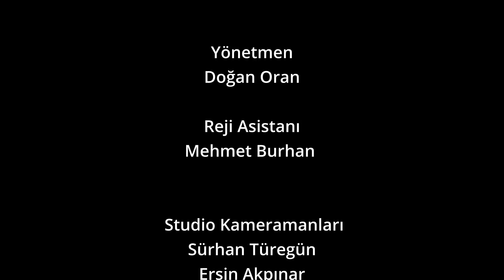TÖDER BAŞKANI İBRAHİM TAŞEL İLE EĞİTİME DAİR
Bugünkü konuğumuz olan Final Eğitim Kurumları Yönetim Kurulu Başkanı ve aynı zamanda da TÖDER Başkanı olan çok değerli İbrahim Taşel hocamız ile eğitime dair çok faydalı ve verimli bir sohbet gerçekleştirdik.
Yaşamla çok erken yaşlarda çalışarak tanışmaya başladığını ifade eden İbrahim Taşel, gelişen teknolojiye rağmen fiziki olarak her çocuğun, her gencin kendisini geliştirmesi, sosyalleşmesi, insanlarla iyi ilişkiler kurabilmesi, güçlü olması için küçük yaşlarda, yaz aylarında, öğrencilik yıllarında ve fırsat çıktıkça çalışması gerektiğini ve bunun insanın ikinci okulu olduğunu vurguluyor. Dünyadaki en sağlam ağaçlar rüzgarlı bölgede yetişir insanlar da zorluklarla mücadele ederek daha sağlam adımlarla kendisini geliştirir, köklü bir başarıya ulaşır.
Bütün her şeyin temelinde eğitimin olması ile birlikte yabancı dilin de yaşamın her alanında ne kadar önemli olduğunu her geçen gün daha da net bir şekilde görüp yaşamaktayız.
Önceki dönemlerde dil edinimi için şartlar, imkanlar ne kadar yetersiz olsa dahi dünyadaki imparatorluk yöneticilerinin başa geçebilmeleri için en az 6-7 dil bilmeleri gerekiyordu. İnsanlarla olan ilişkiler, ticaret, dünyaya açılma konusunda yabancı dilin önemi çok eski yıllara dayanmaktadır. Şu anki süreçte son teknoloji ile birlikte imkanlar ne kadar yeterli olsa da mevcut olan eğitim sistemi bu konuda yetersiz kalmakta. Dolayısıyla birçok insan dil ediniminde kendisini eksik hissediyor ya da kendisine teknolojiyi araç edinerek kolay olanı seçmeye çalışıyor.
Makine mühendisliği bölümünden mezun olan İbrahim Taşel yabancı dil konusunda önce dil sonra dil bilgisi edinilir diyor. Ülkemizdeki eğitim sistemi ile ilgili sorunlar ne? Çözümü nasıl verimli bir şekilde gerçekleştirebiliriz? Teknolojinin eğitim hayatındaki yeri? Yabancı dil ediniminin önemi ve yaptıkları projeler ile hem sorularımızı yanıtladı hem de bizlere mesleğiyle ilgili değerli tavsiyelerde bulundu.